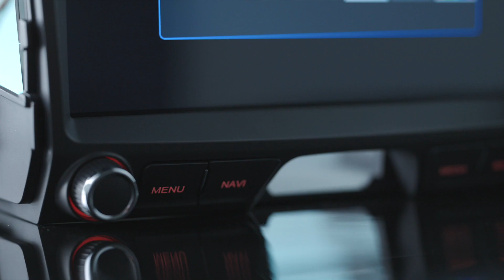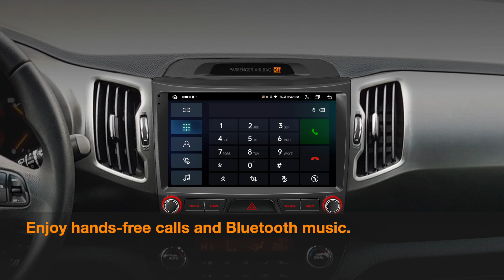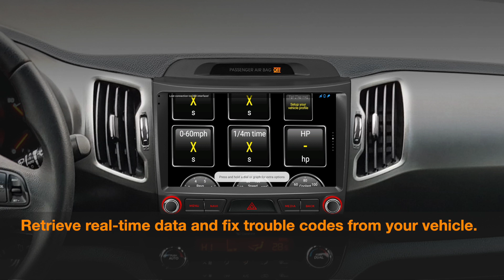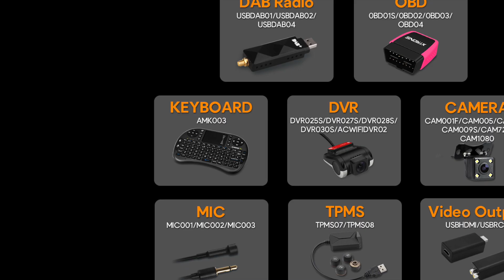[IAP92SPKS] 9" Kida Android 13 Octa-core Car Stereo with 4GB RAM 64GB ROM IPS Screen CarPlay DSP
Android 13 Octa Core 4GB DDR4 RAM + 64GB Solid State ROM 9'' 1280x720 HD IPS Screen Car Stereo Multimedia Player GPS Navigation System with Integrated global 4G Solution Built-in CarPlay & Android Auto & DSP High Power TDA7851 Amplifier USB Tethering Screen Mirroring TDA7708 RDS Radio Support AHD Camera Custom Fit for Kia Sportage

For Kia Sportage Series 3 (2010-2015)
Note: This unit does not play discs.

Dual User-friendly UI
Keep it classic, keep it stylish. The dual exclusive XTRONS UI presents optimised menus and intuitive icons in a distraction-free manner for your safe driving.

2K Video Playback
This unit is compatible with most video formats, allowing you and your passengers to watch your favourite movies on the road, with perfect clarity and definition up to 2K.

PIP is a floating video player which sticks to the foreground of your screen. This new feature lets you watch your favourite videos while multitasking.

Dual-band Wi-Fi supports both 2.4GHz and 5GHz bands and provides faster speed and flexibility. It avoids connection issues or interference and offers more stability.

USB Tethering
Connect your phone to this unit with a USB cable, then configure your smartphone for sharing mobile internet in your settings.

GPS Navigation with Online Maps
Supports different navigation systems - GPS, Glonass, Beidou, and maps - Sygic, iGo, Waze, Google Maps etc. Easy to get the latest roadway info and accurate directions.

Bluetooth 5.0
Built-in latest Bluetooth module, you can now enjoy interference-free phone calls in higher quality.

4 x 48watt TDA7851 Amplifier Output
With the built-in TDA7851 amplifier delivering 4 x 48 Watts for the speaker channels, you can enjoy superb sound, in perfect harmony with your in-car environment.

Multitask with Split Screen
Run two apps side by side. For instance, you can open one window to run navigation on the left while using the music app to play music on the right.

Supports 32bit & 64bit Apps
You can install and run more Android Apps including both 32bit & 64bit ones.

Instant Rear Camera Access
Get access to the backup camera quickly and automatically whenever you are reversing.

Supports 1920x1080 Reversing Camera
XTRONS offers a wide variety of rear and front driver assist cameras. You can choose from simple reversing cameras with distance guides, up to HD (1920x1080) cameras with a wider angle to assist you in many driving situations. Note: You will need to change the "camera type" in the settings of the car stereo.

Thickened Aluminium Heat Sink
Super cooling solutions and heat sink design enable and sustain higher overall performance, always keeping things cool and stable.

*SIZE
Head Unit: 178x98mm
Face Panel: 247x240mm

*ACCESSORIES INCLUDED
1 x ISO Wiring Harness
1 x RCA Cable
1 x CANbus cable
1 x Camera Cable
2 x USB Cable
1 x GPS Antenna
1 x 4G Antenna
1 x User Manual